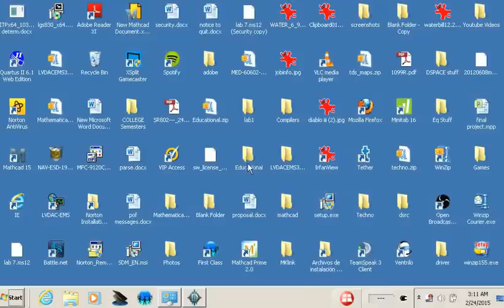[How to] Set up a Whirlwind GR Barbarian build, patch 2.1.2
Posting this video to display the basic gear, build and playstyle of an Immortal Kings Whirlwind Barbarian.
Check out the thread and participate in the Barbarian Whirlwind Challenge! located